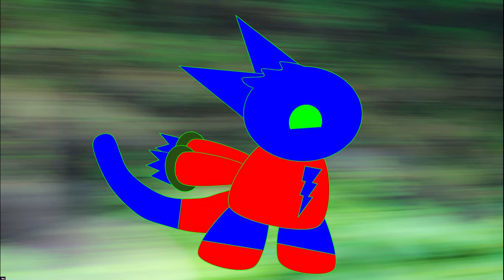Racing (fnf animation)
please read this so you understand what the cat is.
the cat is blue because its based off of sonic, the one who sings this song in fnf. the yellow part is when sonic turns super, he spends most of the song super. this isn't a sonic.exe song so don't even think about it. anyways, check out the mod here!

you don't have to download it.

I better not get any comments saying this cat is the flash.